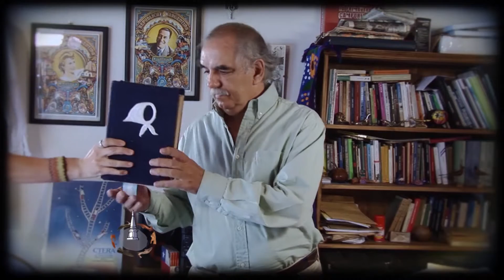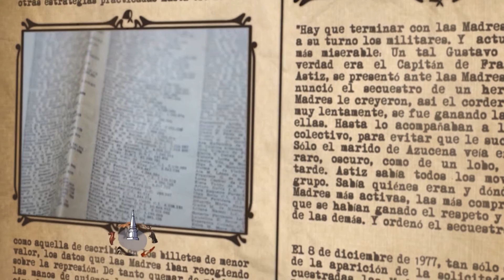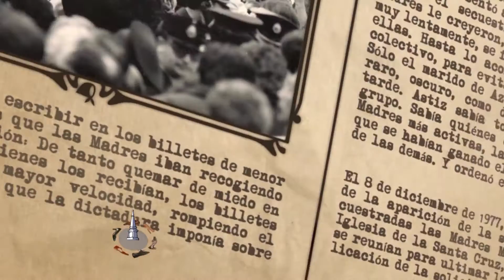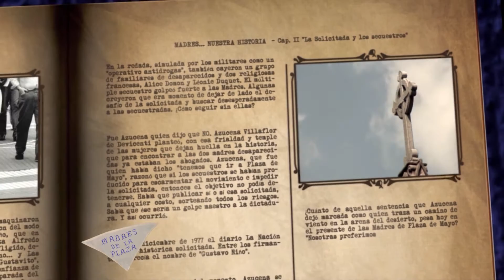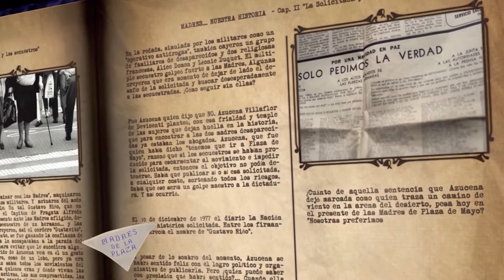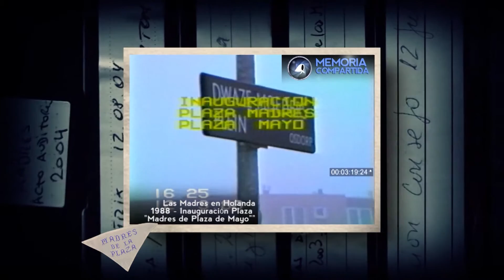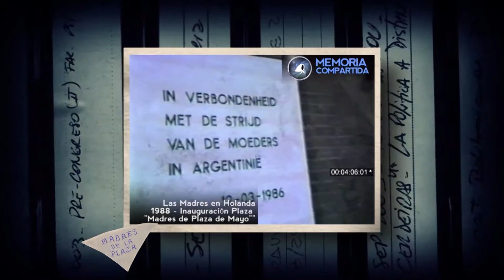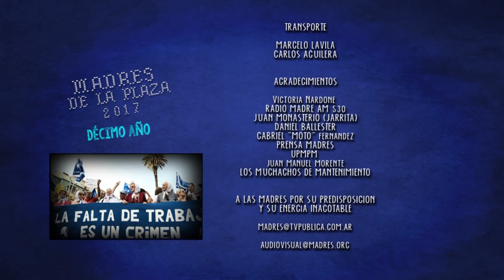Madres de la Plaza nro 451 - Jorge Giles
"Madres de la Plaza", el programa de la Asociación Madres de Plaza de Mayo. Emitido por la Televisión Publica. En esta oportunidad contará  con el capitulo numero 2 de Madres Nuestra Historia, “La solicitada y los secuestros” con la participación de Jorge Giles. Además en el segmento Memoria Compartida “Las Madres en Holanda 1985”. Como siempre la Marcha de los Jueves, la Nro. 2026 del Jueves 9 de Febrero de 2016, con la participación de Daniel Ballester, Cecilia Comerio y Hebe de Bonafini.